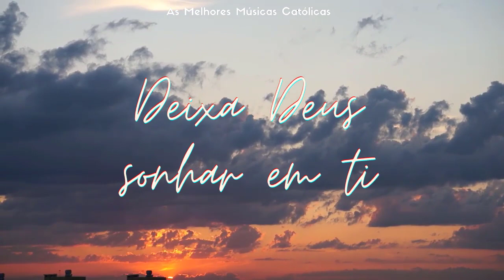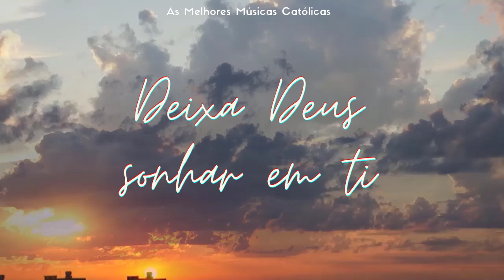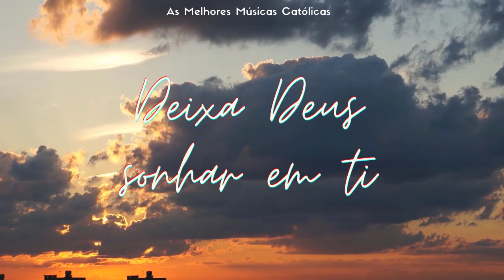FREI GILSON Deixa Deus sonhar em ti WORSHIP Católico! Cover Frei Gilson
AS MELHORES MÚSICAS CATÓLICAS!!

🚩Conheça a Maior Loja Católica de 2024 Acessando o link:👉🏻
Me ajude a levar o amor de Deus para as pessoas necessitadas de paz, fé e esperança. Que Deus, Jesus e Maria abençoe seu lar e sua família, Amém!!
SAIBA MAIS SOBRE NÓS: Esse Canal 100% Católico nasceu para levar o amor do Nosso Senhor Jesus Cristo ao coração das pessoas. Sabemos do poder da música na vida das pessoas, e escolhemos esta plataforma do YOUTUBE para espalhar a Boa Nova e ajudar a divulgar as músicas dos nossos queridos cantores católicos, verdadeiros soldados do Cristo! Junte-se a nós nessa grande missão, se Inscrevendo, Curtindo as músicas e compartilhando...isso ajuda a divulgar poderosamente a Palavra de Deus através da Música! Aqui temos a missão de trazer para você as canções católicas mais lindas, bem como as musicas católicas mais tocadas, além de musicas católicas de louvor, louvores de adoração católico, músicas  religiosas católicas, dentre outras. Nosso compromisso aqui, dentro dos movimentos carismáticos, é ajudar Nosso Senhor Jesus e Nossa Mãe Maria a tocar nos corações...me ajuda a divulgar? Então vamos juntos num só coração!! Por Cristo, Com Cristo e em Cristo!! Amém!!